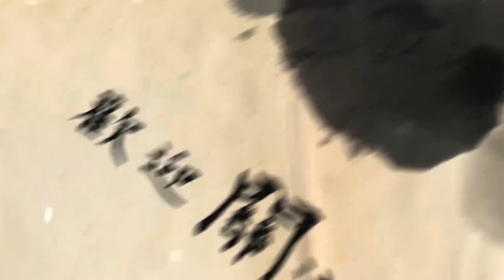太可怕了！假如身邊有這種學佛人，千萬別和他做朋友！否則把你靈氣全吸走，後悔都來不及【曉書說】